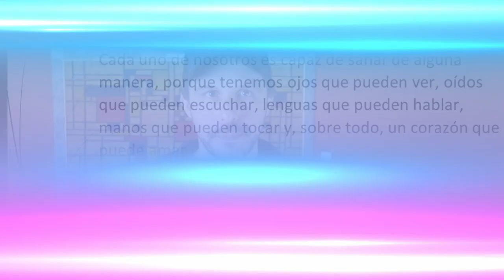Domingo 13 del Tiempo Ordinario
El poder de sanar

Cada uno de nosotros es capaz de sanar de alguna manera, porque tenemos ojos que pueden ver, oídos que pueden escuchar, lenguas que pueden hablar, manos que pueden tocar y, sobre todo, un corazón que puede amar.
Señor, haznos instrumentos de tu poder sanador.
Donde haya odio, sembremos amor.

00:00 Introducción
03:00 Reflexión